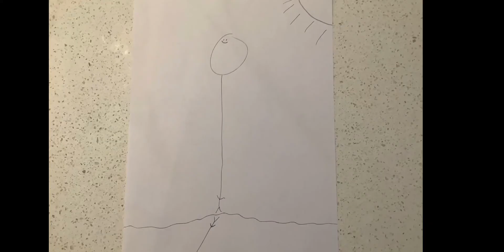🔥Shot on iPhone meme 2021🔥|Just Subscribe|✅ 😎 🔥 ✅ 194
👀   IN YOUTUBE  ✅

"Shot on iPhone" Memes
HI GUYS IN THIS VIDEO SHOW ON Shot on iPhone meme

memes
best shot on iphone memes
best shot on iphone memes compilation

T-Series
YouTube Movies
Music
PewDiePie
Vlad and Niki
dude perfect
set india
Justin Bieber
zee music company
wwe
Canal KondZilla
dj khalid
Cocomelon - Nursery Rhymes
Gaming
Kids Diana Show
 Sports
5-Minute Crafts
Like Nastya
BLACKPINK
Zee TV
Marshmello
MrBeast
Big Hit Labels
Goldmines Telefilms
Movieclips
Shemaroo Filmi Gaane
Ariana Grande
Ed Sheeran
Sony SAB
EminemMusic
BANGTANTV
Aaj Tak
Badabun
JuegaGerman
Wave Music
Sony Music India
HolaSoyGerman
whinderssonnunes
Taylor Swift
Felipe Neto
El Reino Infantil
Fernanfloo
Katy Perry
LooLoo Kids - Nursery Rhymes and Children's
elrubiusOMG
Você Sabia
BRIGHT SIDE
Tips Official
Billie Eilish
Alan Walker
T-Series Bhakti Sagar
YRF
TheEllenShow
Like Nastya Show
Rihanna
Colors TV
Little Baby Bum - Nursery Rhymes & Kids Songs
Luisito Comunica
News
One Direction
Speed Records
Get Movies
SonyMusicIndiaVEVO
LUCCAS NETO - LUCCAS TOON
Maroon 5
Маша и Медведь
GR6 EXPLODE
Daddy Yankee
ABS-CBN Entertainment
WorkpointOfficial
Ozuna
Bad Bunny
Infobells - Hindi
JustinBieberVEVO
Shakira
VEGETTA777
XXXTENTACION
Venus
J Balvin
TEDx Talks
Trap Nation
Bruno Mars
Kimberly Loaiza
Shemaroo
shfa
CarryMinati
Luis Fonsi
Ryan's World
A4
rezendeevil
Markiplier
Selena Gomez
Spinnin' Records
ABP NEWS
one31
HAR PAL GEO
ARY Digital
BOL News
TRT Ertugrul by PTV
HUM TV